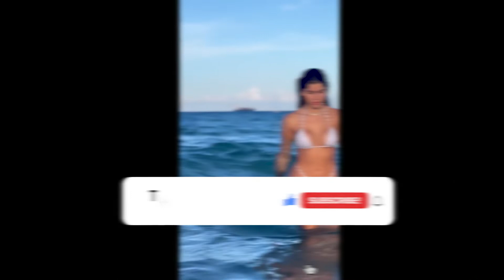THE YOUNG THAISSA FIT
Thaissa Fit
Instagram 1 @thaissafit
Instagram 2 @thaissa.fit

Taissa is the daughter of Kaka, personal trainer and ex-husband of multi-champion Aline Barreto, and he is currently Bakhar Nabieva's trainer,
and surely you must have seen him in some Bakhar Nabieva video.
Being the daughter of a former athlete and trainer Taissa started bodybuilding at a very young age, and this totally breaks the argument that
teenagers is dangerous for their development.
Taissa started bodybuilding at the age of 13.
Taissa competed in the teen category, a category for girls from 16 to 19 years old.
In this competition Taissa was only 14 years old, and she became the grand champion.